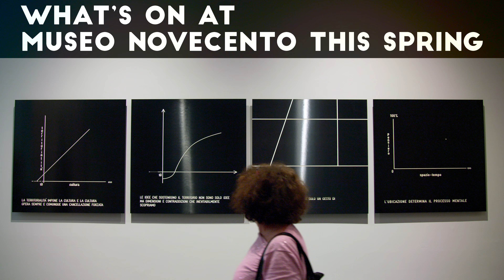What’s On at Museo Novecento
This spring, Museo Novecento dedicates their first-floor exhibition space to Giorgio Morandi (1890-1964). Exit Morandi brings together more than 20 of the artist’s still lifes, landscapes and engravings on loan from the National Gallery of Modern Art in Rome, Banca Monte dei Paschi in Siena and private collections as well as four pieces from the museum’s in-house collection.

Eclisse, is the fourth exhibition as part of the museum exhibition series, Duel, which invites contemporary artists to ‘dialogue’ with one of the museum’s in-house pieces. Engaging in questions of identity and duality, both personal and national, the exhibition features a short film, photography series, sculpture and mirror features.

Pittura Pittura, explores the artwork of Florentine-born Riccardo Guarneri. Moving between the music and art scene, Guarneri has been painting since the late 50’s and has had solo exhibitions in Milan, New York, Venice and London.

Engaging in a larger conversation on ‘sustainability’ as part of the Sustainable Thinking exhibition, organized by the Salvatore Ferragamo Museum and the Ferragamo Foundation, Room features two installations by co-author artists, Lucy and Jorge Orta; one installed at Museo Novecento and the other in Palazzo Vecchio.

Solo, located on the third floor of the museum, is dedicated to Milanese artist, Vincenzo Agnetti. At Museo Novecento, a selection of his concept work explores the idea of the ‘city’ and the ‘land’, expanding and engaging in an audio, visual and literary commentary of the socio-political themes of his time.